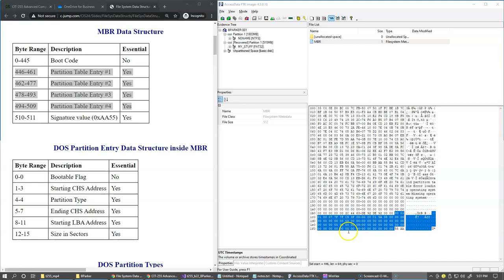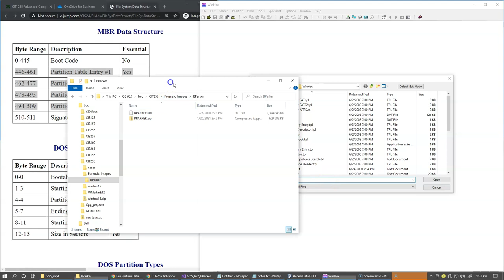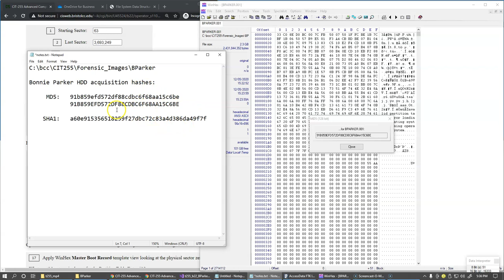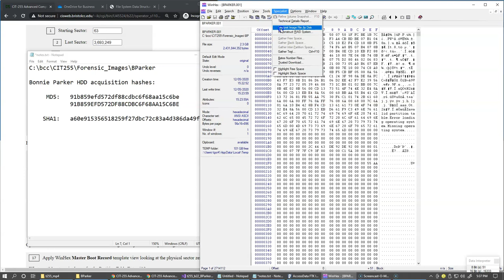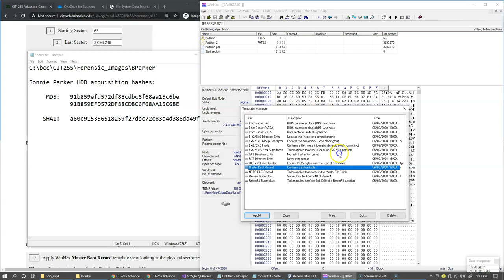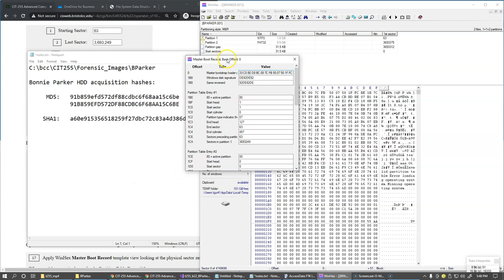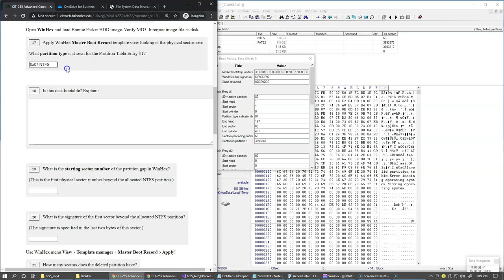11.5 WinHex view of MBR and partitions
11.5 WinHex view of MBR and partitions